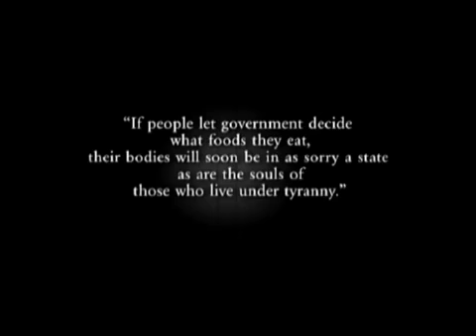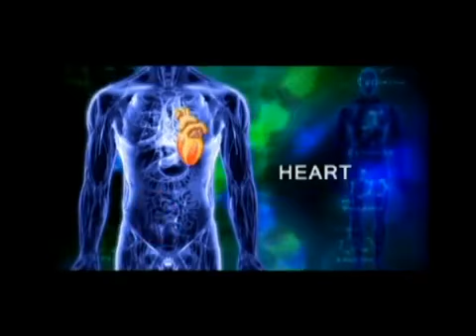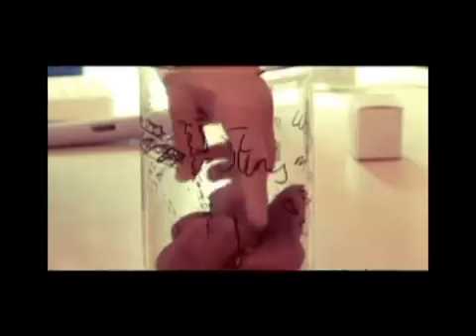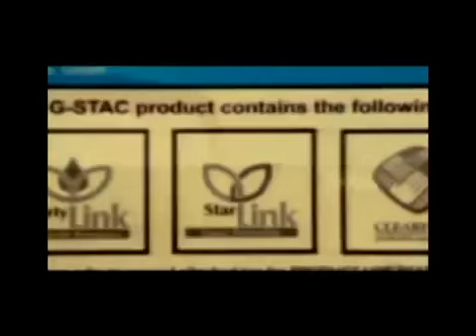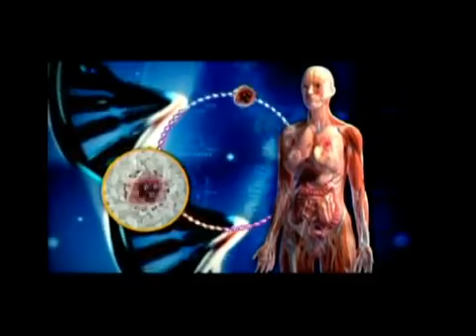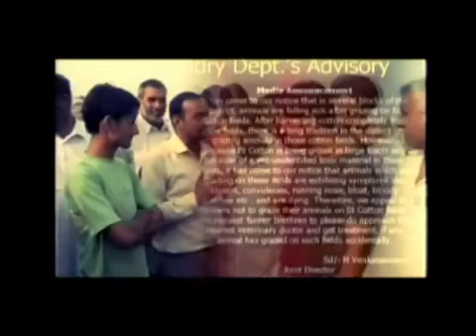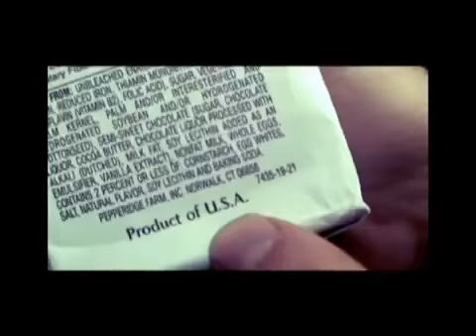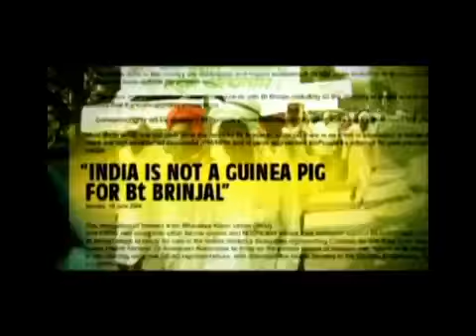Poison on the Platter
We are consuming Genetically Modified foods thatch dangurous for human
Must Watch